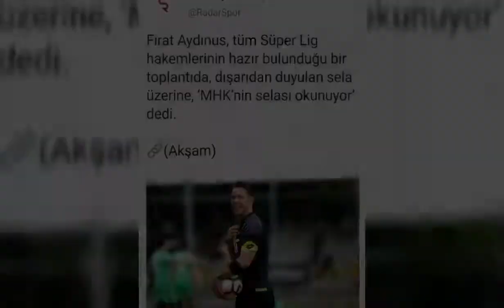FIRAT AYDINUS | Verdiği Bütün Ayarlar 2020 HD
futbolist,
futbol kavgaları,
futbol filmleri,
futbol şarkıları,
futbol hikayeleri,
futbol oyunları,
futbol müzikleri,
futbol komik anlar,
futbol hareketleri,
futbol antrenmanları,
futbol animasyon,
futbol antrenman,
futbol aklı,
futbol animasyonları,
futbolarena,
futbol antrenman programı,
futbol akademisi,
a futbol takımı,
a puro futbol,
futbol belgeseli,
futbol boş iş midir,
futbol bizim hayatımız,
futbol bilgi yarışması,
futbol bulmacaları,
futbol besteleri,
futbol bilmeceleri,
futbol bilgileri,
2 b futbol,
candy plan b futbol,
barça b futbol sala,
futbol para todos b nacional,
futbol segunda b,
futbol dela b,
b roll futbol,
futbol de la b uruguay,
futbol capsleri,
futbol cambazları,
futbol centilmenlik,
futbol cizgi film izle,
futbol challengeleri,
futbol calım hareketlerini,
futbol canlı,
futbol çalım,
c futbol antrenör kursu,
c.ronaldo ünlü futbolculara attığı çalımlar,
lado c futbol,
studio c futbol,
m.l.c futbol,
c kan futbol,
futbol c.ronaldo,
futbol c,
futbol çizgi filmleri,
futbol çalımları,
futbol çalım teknikleri,
futbol çizgisi,
futbol çizgi filmi,
futbol çocuğu,
futbol çizimi,
behzat ç futbolcu cinayeti,
behzat ç futbol,
futbol duygusal anlar,
futbol dili ve edebiyatı,
futbol dünyası,
futbol delisi,
futbol da komık anlar,
futbol defans taktikleri,
futbol dini,
futbol da kavgalar,
a.d futbol,
kanal d futbol,
d smart futbol,
euro futbol d smart,
d'alessandro futbol argentino,
videos de futbol,
jugadas de futbol,
peliculas de futbol,
futbol eğlence,
futbol en iyi çalımlar,
futbol edit,
futbol en iyi goller,
futbol edit nasıl yapılır,
futbol en komik anlar,
futbol eğitimi,
futbol efsane hareketler,
e futbol pes 2021,
e futbol pes 2020,
e futbol pes 2021 mobile,
e futbol pes 2020 mobile,
e futbol turnuvası,
e futbol pes 2021 telefon,
e futbol turnuvası final,
e futbol pes,
futbol futbol,
futbol filmi,
futbol fair play,
futbol freestyle,
futbol filmleri türkçe dublaj,
futbol funny moments,
futbol freestyle hareketleri,
futbolun f si,
beyaz futbol f.t,
axel f futbol,
f de futbol en vivo,
f jak futbol,
f de futbol dominical,
futbol gol,
futbol gündemi,
futbol güzel hareketler,
futbol geri dönüşler,
futbol gülmeme challengelar,
futbol güzel anlar,
futbol gol sevinçleri,
futbol gol müzikleri,
barış g futbol,
becky g futbol,
barış g futbolist,
karol g futbol,
tugay g futbol,
g g o futbol,
logan g futbol,
grupo g futbol,
ğğo futbol,
futbol hileleri,
futbol hareketleri nasıl yapılır,
futbol haberleri,
futbol heyecanı,
futbol hd,
futbol hakem kavgaları,
futbol h,
futbol y rumba,
futebol 24h,
futbol ısınma hareketleri,
futbol ırkçılık,
futbol ısınma,
futbol ısınma drilleri,
futbol ısınma oyunları,
futbol ırkçılığa karşıdır,
futbol ıslık,
futbol ıntıkam,
ı love you futbol,
ı love you futbol sahnesi,
futbolun mozart'ı,
futbolun polat alemdar'ı,
futbol intikam,
futbol intikamları,
futbol izliyor,
futbol izle,
futbol ile ilgili bilgiler,
futbol idmanları,
futbol ilginç olaylar,
futbol iyi oynama taktikleri,
futbol jenerik,
futbol just dance,
futbol japon,
futbol jubile,
futbol juventus,
futbol jilet,
futbol juventus vs barcelona,
futbol jargonu,
doctor j futbol and fun,
j balvin futbol,
j balvin jugando futbol,
futbol y rumba j balvin,
j balvin agua futbol,
el señor j futbol,
j jordi futbolista,
parodias de futbol j balvin,
futbol kavga,
futbol komik montaj,
futbol kanalları,
futbol kuralları,
futbol kavgaları türkiye,
futbol kondisyon antrenmanı,
k&k futbol,
4k futbol,
beyaz futbol k,
futbol 8 k,
futbol logosu yapma,
futbol lordu melih,
futbol logo,
futbol lig,
futbol live,
futbol life,
futbol laf sokmalar,
futbol logosu yapma mobil,
futboll,
futbol y rumba l,
l'amour toujours futbol,
parodias de futbol l,
futbol maçı,
futbol maçları,
futbol motivasyon,
futbol menajeri 2020,
futbol menajer,
futbol manager,
futbol montaj,
grand m futbol,
futbol liga m x,
futbol nasıl oynanır,
futbol nedir,
futbol net,
futbol nedir nasıl oynanır,
futbol nevzat özkur,
futbol nasıl geliştirilir,
futbol nasıl çalım atılır,
futbol nostalji,
futbol en vivo,
n to trauma futbol,
futbol oyunu,
futbol oynarken dinlenecek şarkılar,
futbol oyun kuralları,
futbol oynarken gaza getiren şarkılar,
futbol okulu,
futbol oyunları mobil,
futbol oynuyor,
o futbol oynuyor ingilizcesi,
o futbol clasico mickey mouse,
o my futbol,
o ses futbolcular,
o yüzden futbolcular daha görgüsüz,
o ses futbolcu eşi,
o ses futbol,
o mio futbol song/russian,
futbol öğrenme,
futbol özetleri,
futbol ödül töreni,
futbol öpüşme,
futbol öğrenmek,
futbol öncesi ısınma hareketleri,
futbol ödülleri,
futbol öğrenmek istiyorum,
futbol programları,
futbol programları kavga,
futbol programı,
futbol pas,
futbol parodi,
futbol programı küfür,
futbol prensi,
futbol programı kavga,
futbol p,
ska p futbolin,
ska p futbol,
p y r futbol emotion,